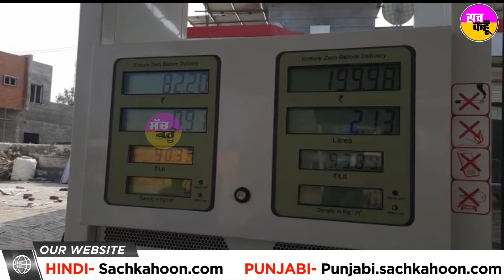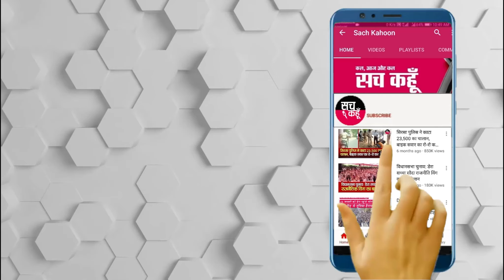उपचुनाव नतीजों के झटके के बाद पेट्रोल डीजल की कीमतों में भारी कटौती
उपचुनाव नतीजों के झटके के बाद पेट्रोल डीजल की कीमतों में की भारी कटौती